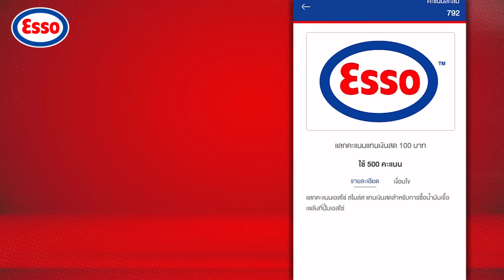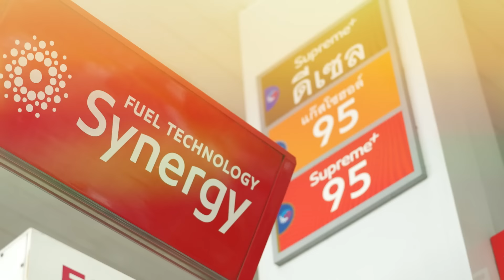เรื่องขายของเมียผมอาจจะยอมบังฮาซันแต่เรื่องร้องเพลง เมียผมไม่เป็นรองใครนะครับ | Boriboon Family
รายละเอียดเกี่ยวกับสมาชิก เอสโซ่ สไมล์ส
หรือแอดไลน์ ติดตามข่าวสาร ผูกบัตรสมาชิกทางนี้ได้เลยยย

โปรโมชันพิเศษระหว่างวันที่ 1 ธ.ค. 65 – 28 ก.พ. 66

สมาชิกเอสโซ่ สไมล์ส เติมน้ำมันซูพรีมพลัส ชนิดใดก็ได้ ทุก 1,200 บาท

รับฟรี น้ำแร่เปอริเอ้ มูลค่า 42 บาท จำนวน 1 กระป๋อง

ตรวจสอบรายชื่อปั๊มที่ร่วมรายการที่

ติดตามชมเรื่องราวสุดน่ารักของ น้องบีลีฟและครอบครัวบริบูรณ์ได้ที่